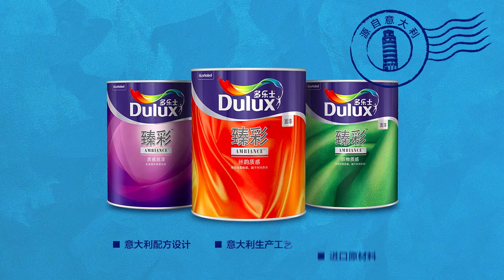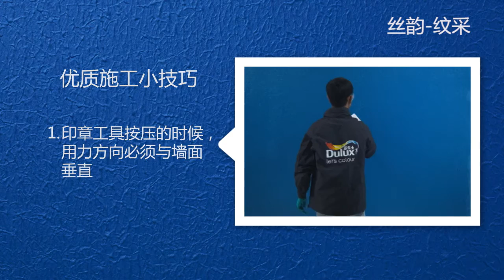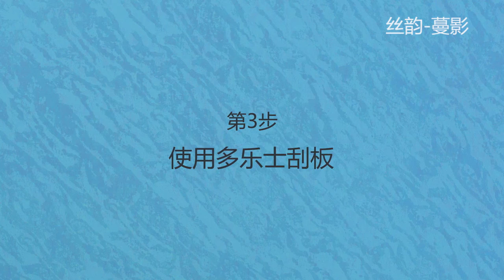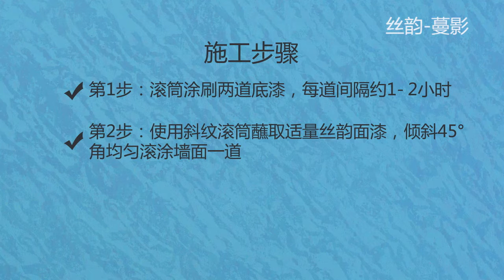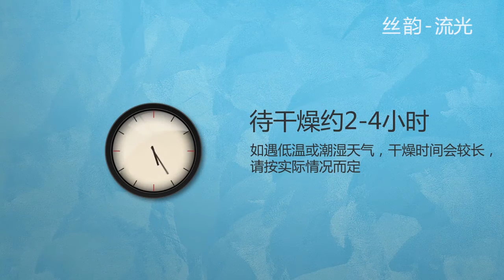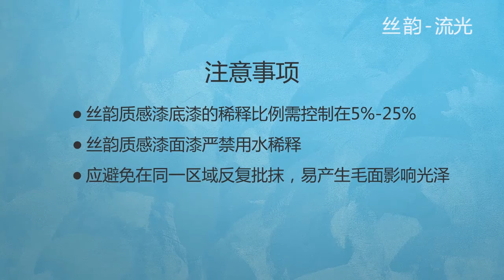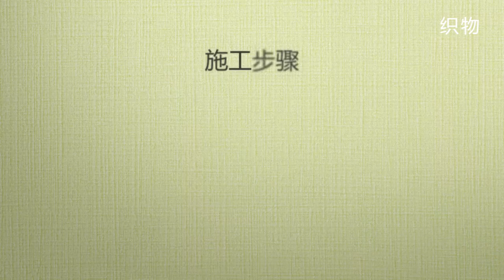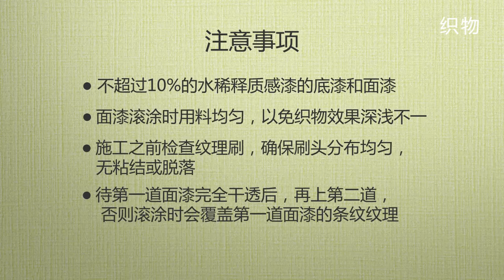0605 Dulux+Training 10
Dulux ambiance special finish 2015 China